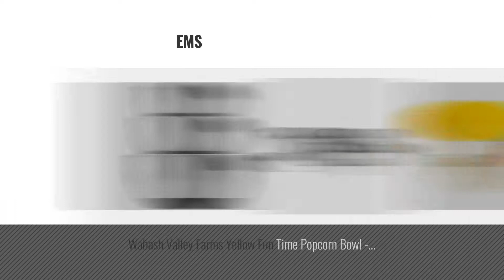Best Metal Mixing Bowls [2018]: VonShef Premium 3 Piece Stainless Steel Mixing Bowl Set with Pouring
New! 2019 Black Friday / Cyber Monday Mixing Bowls Deals and Updates.

Black Friday / Cyber Monday VonShef Premium 3 Piece Stainless Steel Mixing Bowl Set with Pouring Spouts, Handles and by VonShef

Black Friday / Cyber Monday ChefLand Set of 6 Standard Weight Mixing Bowls, Stainless Steel, Mirror Finish, 0.75, 1.5, by ChefLand

Black Friday / Cyber Monday FineDine Premium Grade Stainless Steel Mixing Bowls With Comfortable Grip Handle (Set of by FINEDINE

Black Friday / Cyber Monday Exquisite Stainless Steel Mixing Bowls with Lids by cheri d’amour – Non Slip Nesting by chéri d'amour

Black Friday / Cyber Monday Corelle Coordinates by Reston Lloyd 6-Piece Enamel on Steel Bowl/Storage Set, Pink Trio by Reston Lloyd

Black Friday / Cyber Monday Kitchen Mission Stainless Steel Mixing Bowls 1.5,3,4, and 5 Quart. Plus Measuring Cup and by Kitchen MissionTM

Black Friday / Cyber Monday Stainless Steel Bowl for Kids Double-deck Insulated Mixing Bowls Set with Spoon by by Meluoher